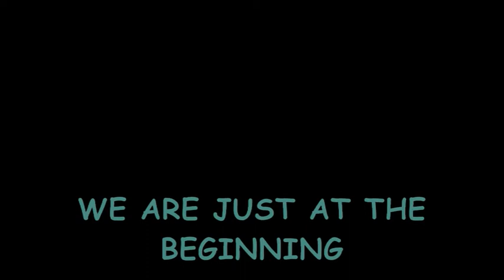KILLER - mindstorm nxt 2.0